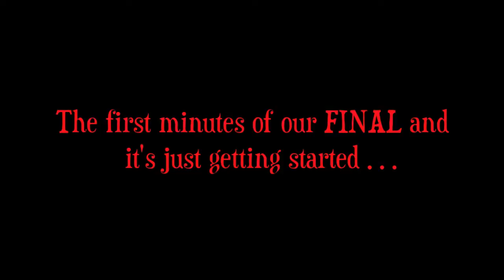Final Heat Kelliher's 5th Annual Demolition Derby: Kelliher Carnage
Final Heat for the championship at Kelliher, Saskatchewan, Canada Demolition Derby. 3 GoPro cameras get the action in this demo, even one in 'The Batmobile,' making this the best demolition derby video we've put on DVD yet.

Visit these links for more information or to buy.  This link is to CreateSpace. CreateSpace is an Amazon.com company that gives us more freedom to offer you cheaper prices because there aren't listing fees like Amazon.com has.

Come out and join us at Kelliher's Annual Demolition Derby live! We're on Facebook at "Kelliher Demo Derby"

Kelliher's Annual Demolition Derby is a non-profit event where proceeds are donated to keep Kelliher's Rec Centre going. "Kelliher Carnage," as its video production division, is currently operating as a free promotional tool for the organization, and a way to preserve our memories of what we accomplish when we compile our talents and share toys. Expect to see the event get BIGGER and BETTER, and the quality of this video production to showcase it all, as we continue to grow. Thank you for your support!